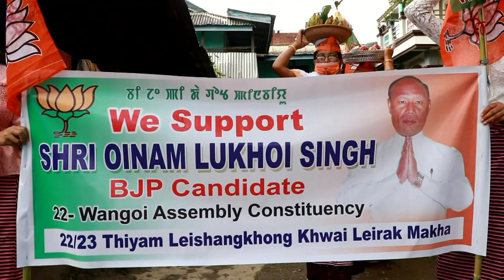Flag Hoisting of Shri Oinam Lukhoi Singh, BJP Candidate Wangoi A/c. (Aerial/Drone View) 2020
Flag Hoisting Ceremony of Shri Oinam Lukhoi Singh Hon'ble Minister. B.J.P. Candidate for By-Election of Wangoi A/C. 2020 at his resident on Monday the 26th Oct. 2020